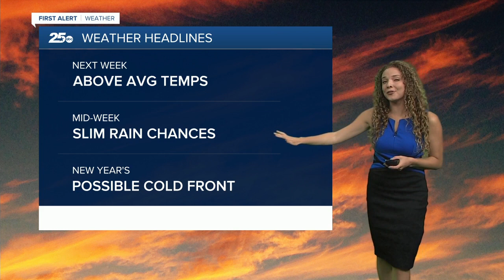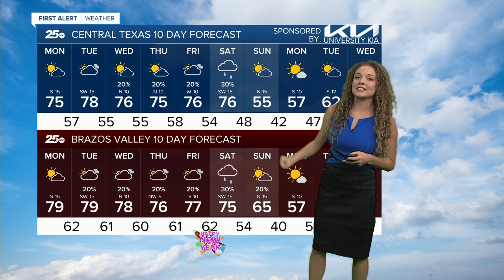25 Weather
25 Weather